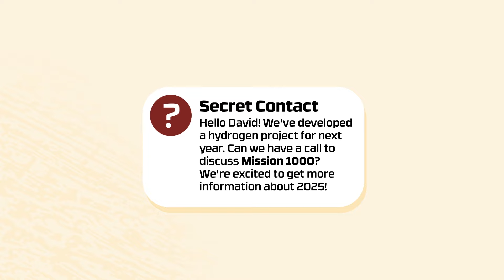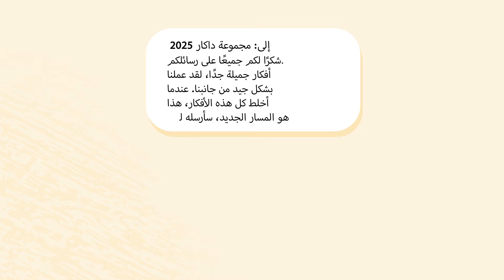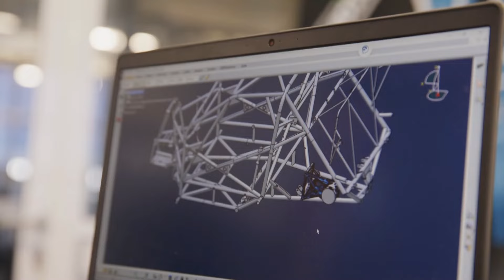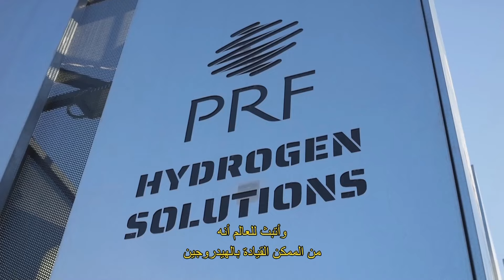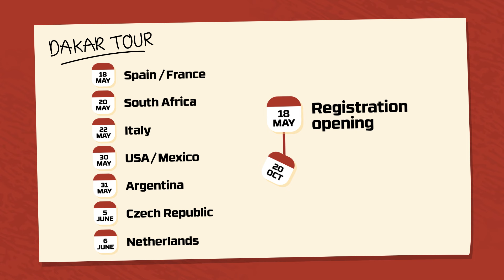المؤشرات الأولى على مسار 2025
🔴 دافيد كاستيرا، مدير رالي داكار يكشف عن مدن البداية والنهاية، والمواعيد وأبرز المستجدات في داكار 2025.